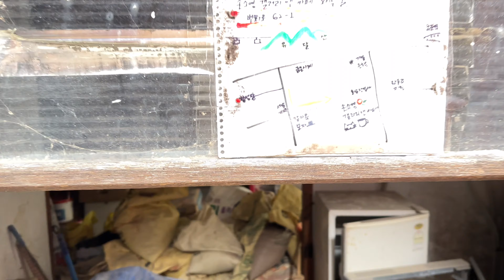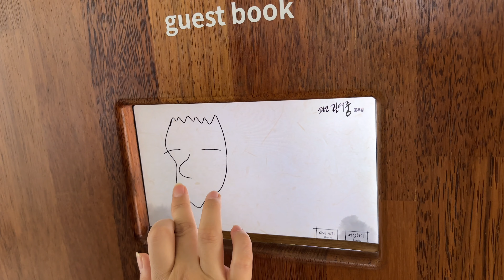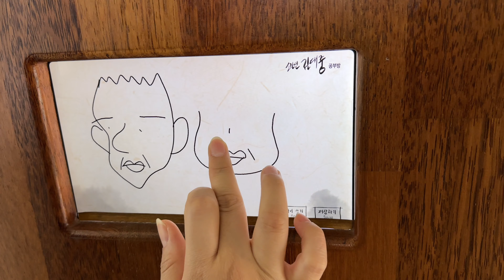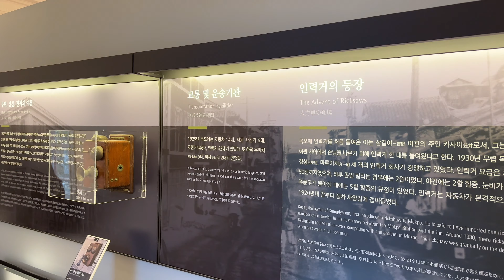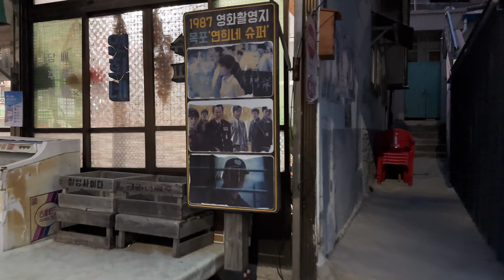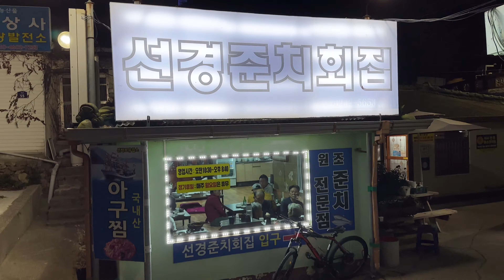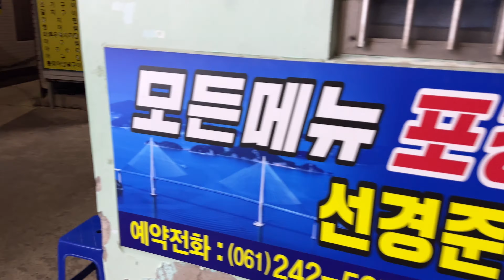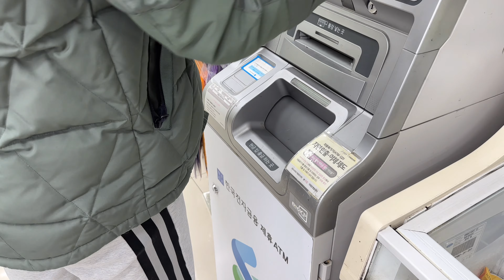목포여행 1일차, 창성장, 선경준치횟집, 목포근대역사관, 연희네슈퍼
목포 1박 2일 여행
즐거운 추억을 하나 더 남겼다
촬영 아이폰 14 프로